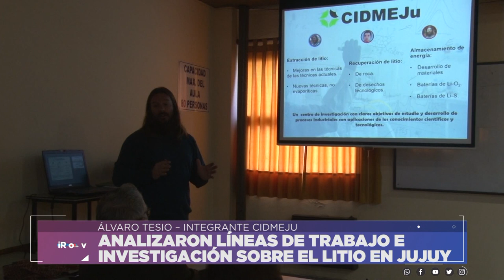ANALIZARON LÍNEAS DE TRABAJO E INVESTIGACIÓN SOBRE EL LITIO EN JUJUY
ÁLVARO TESIO – INTEGRANTE CIDMEJU
Facebook.com/uniriotv
Twitter.com/uniriotv